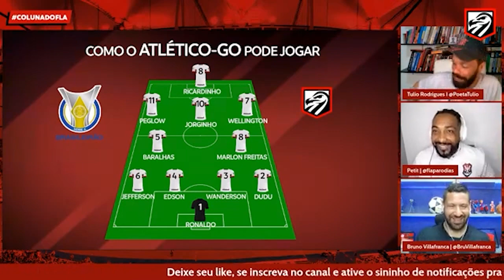FLAMENGO X ATLÉTICO-GO - TODOS OS DETALHES DO ADVERSÁRIO | BRASILEIRÃO 2022